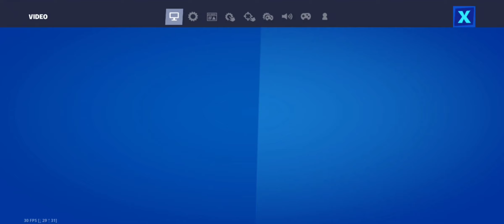The Best OG Fortnite Mobile Settings for Phone Players...